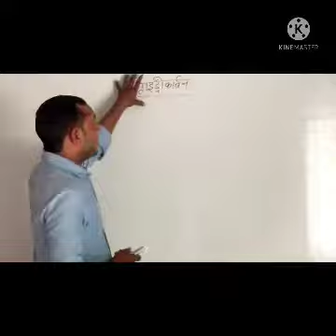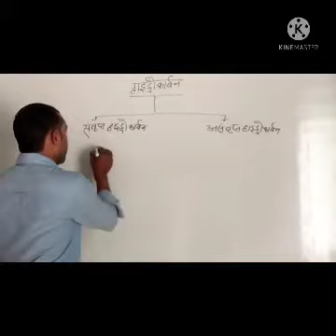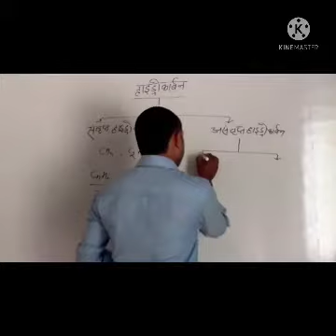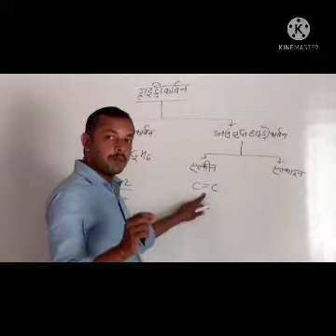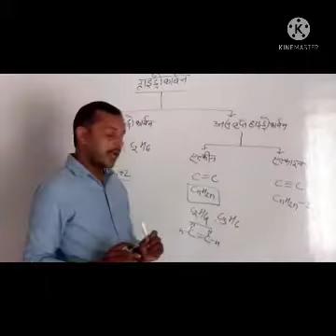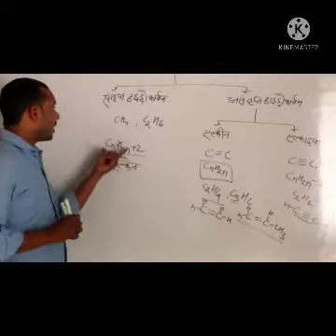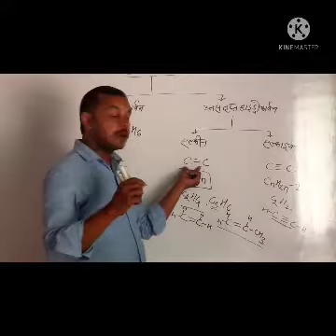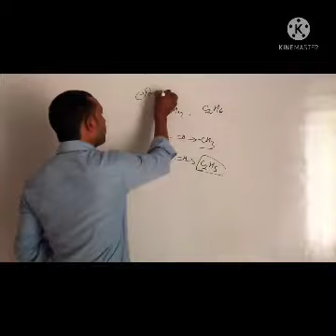Chemistry by Amar Singh#Hydrocorbon# Class 10/12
Chemistry by Amar Singh Yadav.
This video for class 10th and 12th
Hydrocarbon